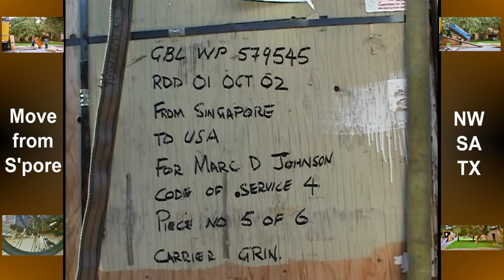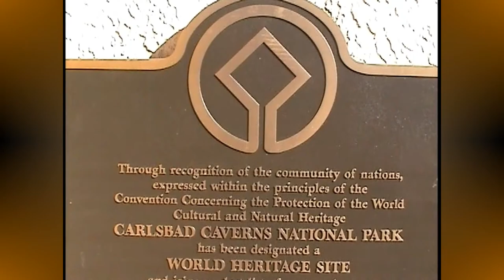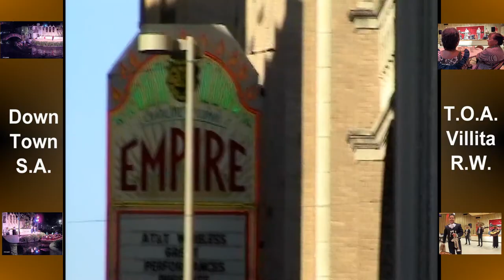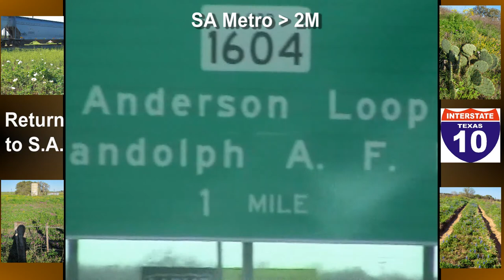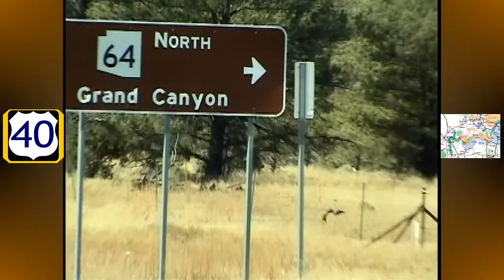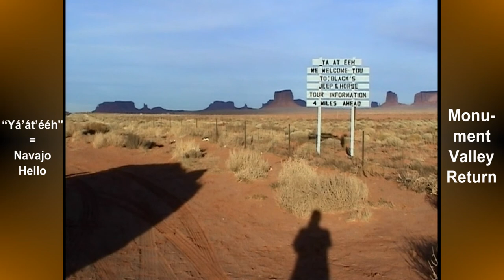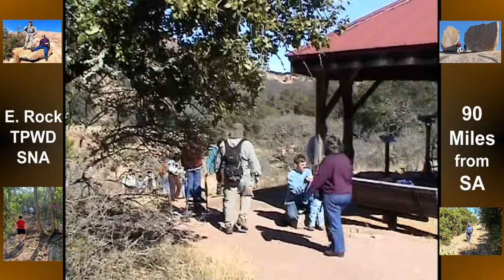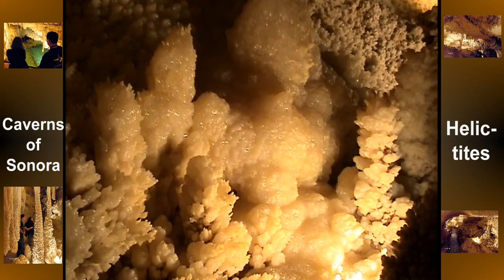Family Move & Visits 🚐 Alamo City/Carlsbad/Grand Canyon/Dude Ranch/NASA 🚦 2002-6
MazzJohn Family 2002 thru 2006 Summer Vacations ~ San Antonio, Texas up through New Mexico, Arizona and Utah -- mostly via vintage AMC RV.

Sites include Carlsbad Caverns, Petrified Forest, Grand Canyon, El Capitan/Davis Mountains, Fort Davis, McDonald Observatory, Monahan Sandhills, Enchanted Rock, Caverns of Sonora, Pecos Trail, Roddy Tree Hill Country Dude Ranch, Houston (Kemah, NASA & San Jacinto) and San Antonio (St. Lukes, Riverwalk, Tower of Americas, HemisFair Plaza, & La Villita).

Important local events & visits include this proudly retiring (after 24 years) USAF family moving-in day (to San Antonio apartment from Singapore base housing) plus Thanksgiving in Austin and Christmas, New Years and middle (catholic) school graduation in San Antonio, TX.

Recorded using a Sony Digital 8MM Digital HandyCam DCR-TRV740 video tape camera plus still images from Kodak Advantix APS and early model Canon & Pentax digital cameras.

Musical soundtrack over the credits is the Cotton Eye Joe.  Resistance is Futile.

Original Source File: MazzJohnCaves2002-6Newer1920x1080.wmv [HD]